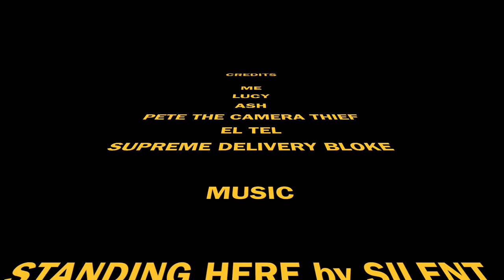John McMahon 434 Vlog takeover by Ash!